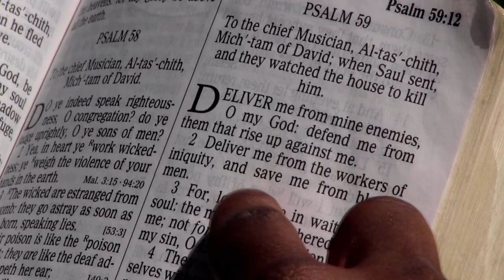G.O.REALA - WANA KNOW